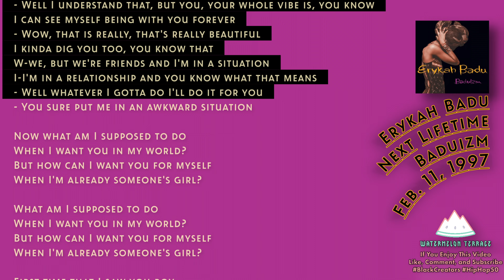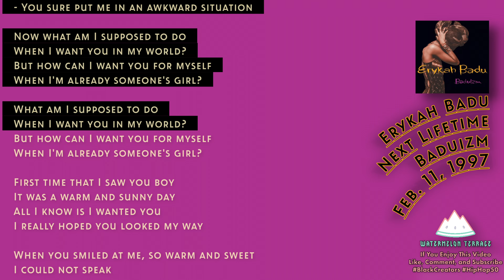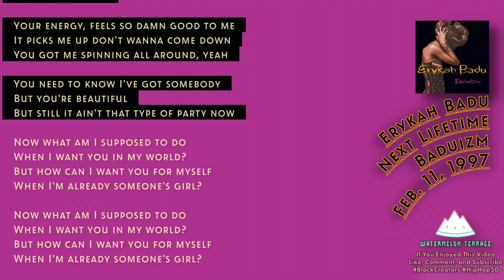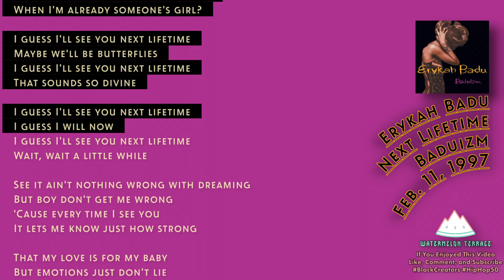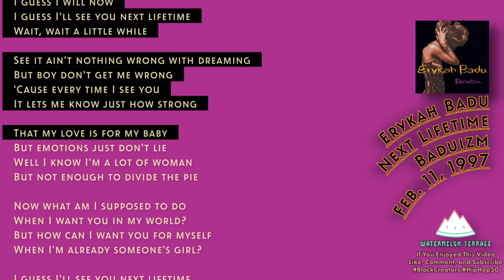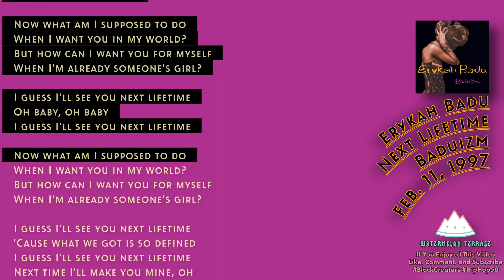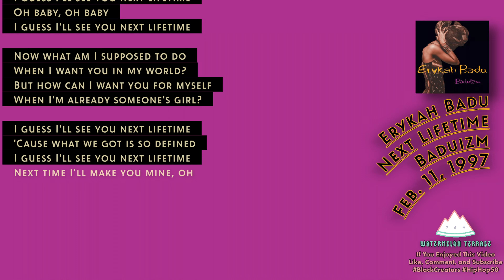Erykah Badu - Next Lifetime | Lyrics Video | Baduizm | 1997 | (170)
"Next Lifetime" is a soul-stirring track by Erykah Badu, a cornerstone of the neo-soul genre. Released in 1997 as part of her critically acclaimed album "Baduizm," the song showcases Badu's ethereal voice and introspective songwriting. The track is a contemplative journey, exploring the complexities of a romantic connection that cannot be pursued due to existing commitments. The song's narrative revolves around the poignant realization that some loves might be destined for another time and place, a theme that resonates deeply with listeners who have experienced similar emotional crossroads.

Musically, "Next Lifetime" is a blend of smooth rhythms, subtle jazz influences, and traditional R&B elements, creating a sound that is both timeless and innovative. Badu's vocal performance is nuanced and emotionally charged, conveying the depth of her longing and the strength of her resolve. The track's hypnotic beat and the haunting melody create an immersive listening experience, while the lyrics offer a narrative of love, restraint, and the hope of eventual fulfillment. It's a song that not only defined Badu's early career but also left a lasting impact on the landscape of neo-soul music.